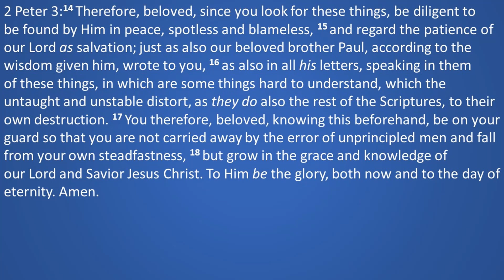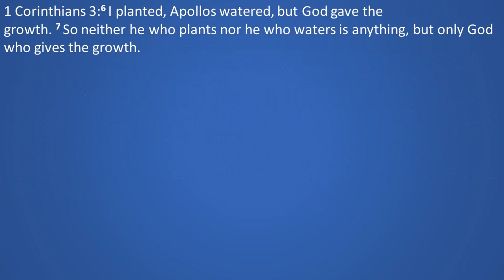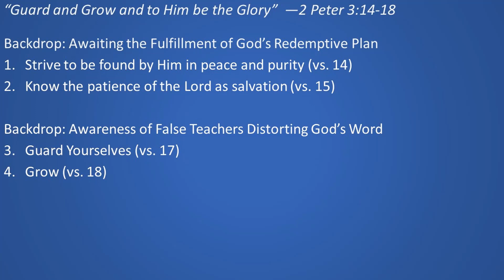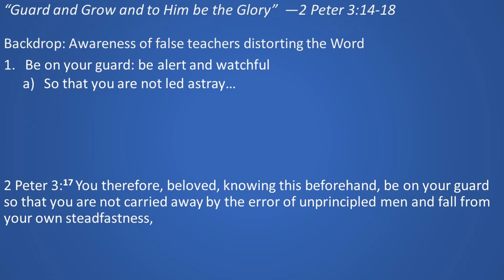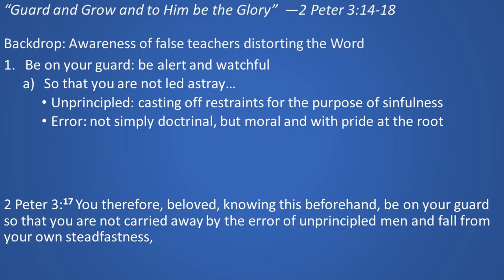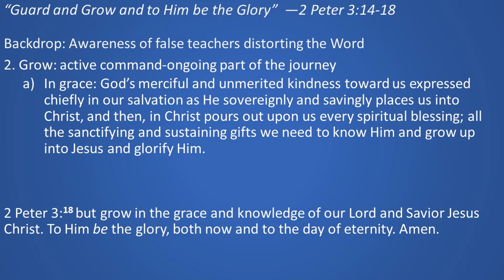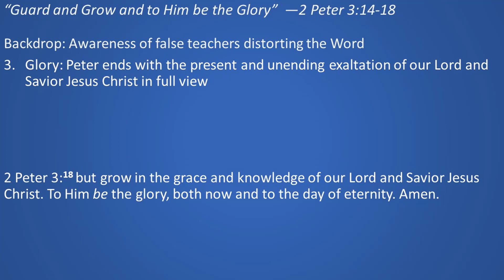Sunday Message: January 8, 2023---2 Peter 3:17-18 "Guard and Grow and to Him Be The Glory!"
Join us today as we finish 2 Peter and focus on these final instructions to be on guard and grow in grace and in the knowledge of our Lord and Savior Jesus Christ.